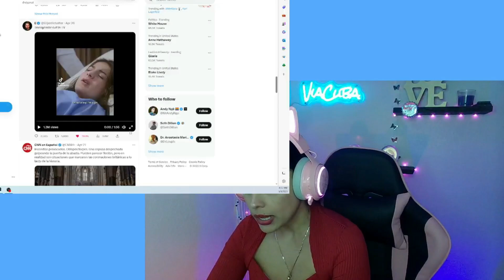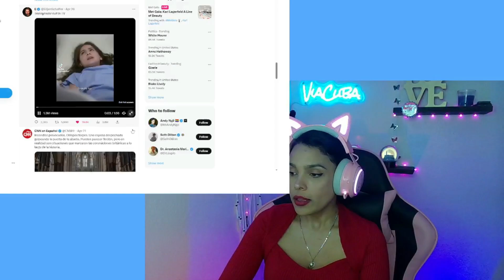Mujer con cancer de testículos. Ella sentía una cosa pero la realidad la superó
La historia de una chica trans que casi fue operada por una enfermedad que no tenía: una llamada de atención sobre los desafíos de las personas trans en el sistema de salud cuando no aceptan su genero al nacer.
Apoya al crecimiento del canal dando en el boton de gracias para recivir videos de gran calidad y la mencion de tu nombre en ellos agradeciendo tu apollo.